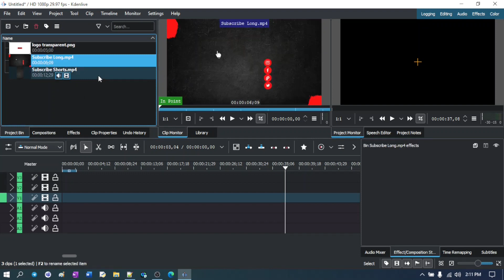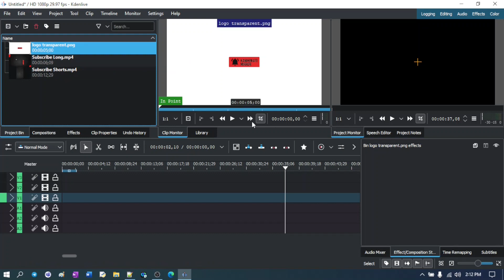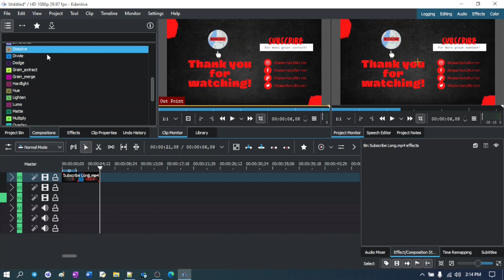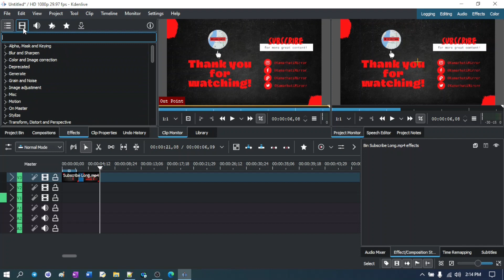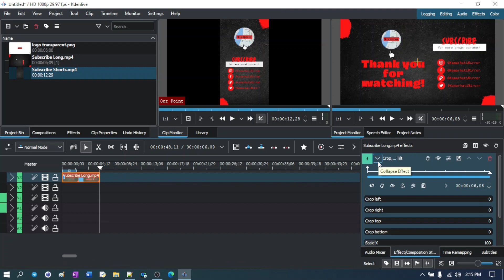1-Kdenlive Video Editor UI Part 1 | Master Kdenlive: Unleash Video Editing Creativity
Kdenlive Video Editor UI Part 1 | Master Kdenlive: Unleash Video Editing Creativity